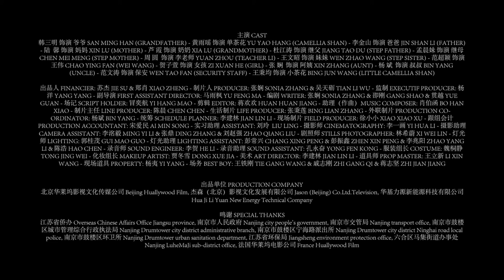山茶花 - Camellia short film trailer (张娴 Sonia Zhang)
Camellia lives in the countryside with her grandparents, while her parents live in a big city. One day, she goes there with her grandfather to visit them but discovers that they divorced and that each one of them now lives with a new partner...